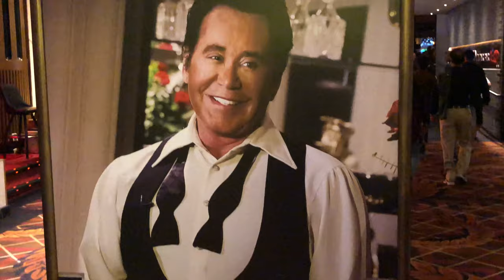Wayne Newton HD TV Video 2019 Caesars Palace Las Vegas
Wayne Newton is a LEGEND! He worked with Elvis & Sinatra and now plays Caesars Palace Las Vegas at 8pm.

Watch some HD TV Video from 2019 of Mr. Newton at the Barge.